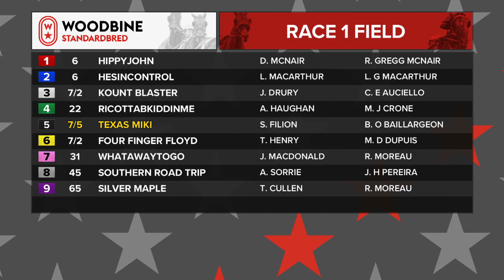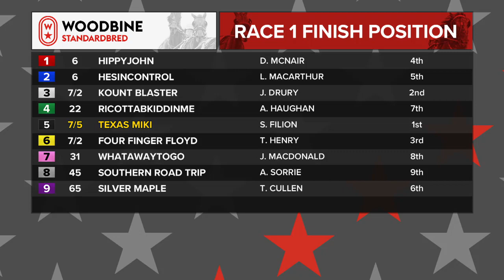Mohawk, Sbred, January 8, 2022 Race 1